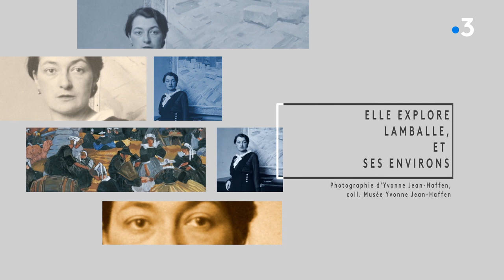Décrypt'art: Le pardon de Sainte-Barbe du Faouët d' Yvonne Jean-Haffen (1931)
Décryptage d'une oeuvre d'art: Le pardon de Sainte-Barbe du Faouët d' Yvonne Jean-Haffen (1931), par Frédéric Bonnor, directeur des musées de Dinan